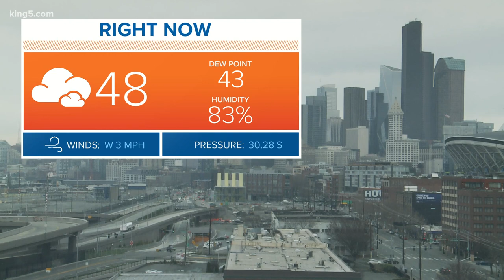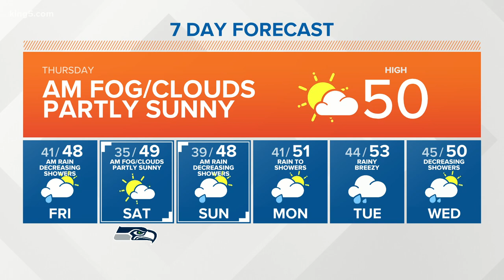KING 5 Weather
1/7 afternoon forecast with KING 5 Meteorologist Adam Claibon